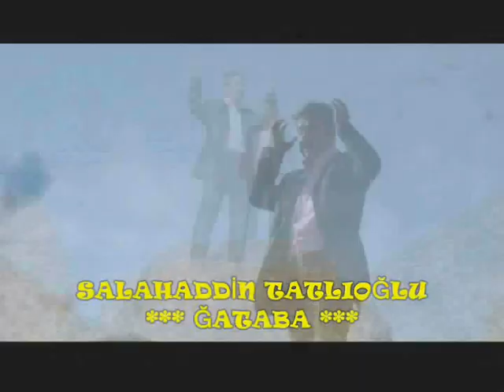SALAHİDDİN TATLIOĞLU **ĞATABA**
TAHİR ÖZTÜRK TARAFINDAN HAZIRLANIP SUNULMUŞTUR
VİDEO KLİP VE HERTÜRLÜ AİLE ORTAMI EĞLENCE VİDEO ÇEKİMİ